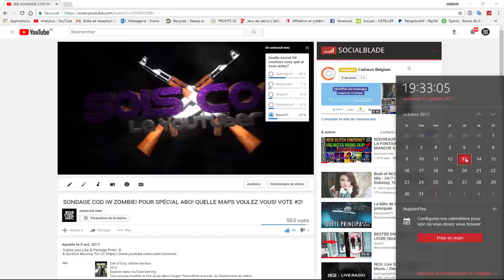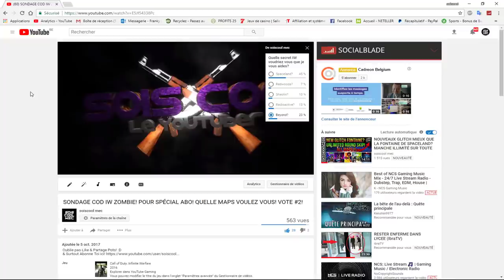SONDAGE COD IW ZOMBIE! POUR SPÉCIAL ABO! QUELLE MAPS VOULEZ VOUS! VOTE #3!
Vidéo CoD IW Zombie:
Clés Illimité:

Top Don!!!
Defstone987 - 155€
Dropdead_boy - 137€
Tibo's - 100€
187 COD CreV al-pha-187 - 70€
Donovan - 50€
Fraz Game - 45€
Stéphane - 40€
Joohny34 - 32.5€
Olivier - 30€
Zaro Clan - 27€
SkYzZo - 20€
Akim - 20€
Loic Hemon - 20€
K07C - 15€
Dryz Glitcher - 10€
Cédric - 10€
Zartekgamer - 9€
Alexandre - 6€
BryanBancilhon - 5€
KvvD Glitcheurs - 5€
Creeper2000 - 3€

SoisCool
DropDead_Boy
TrashDead
VirTuOzZ

Musique Outro!